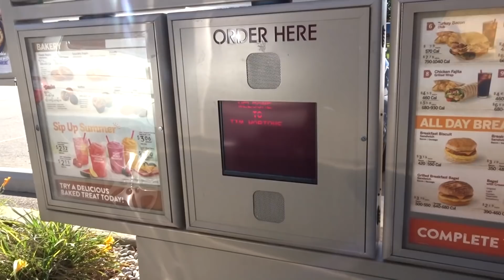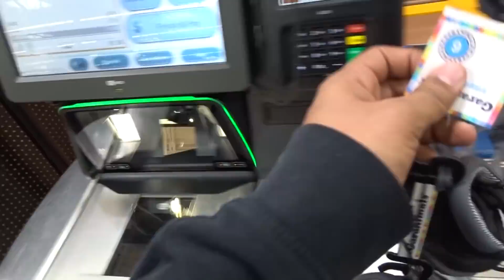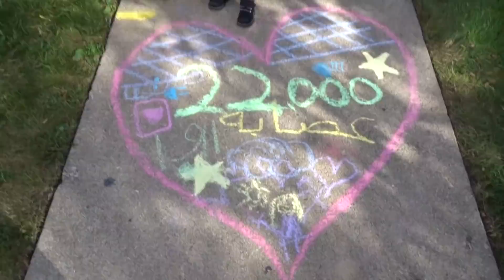شوفوا لي حل معاهم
شوفوا لي حل معاهم تكسير وتخريب
تجارب كثيرة سووها فيني وخسروني
فلوق منوع بشكل كبير
شكرا ل22 الف عضو بعصابتنا

دعمكم دافع كبير لنا

خلوكم معنا ..

الفيديو السابق : فتاة ربحت ٧٠٠ مليون دولار ثم حدث مالم تتخيله